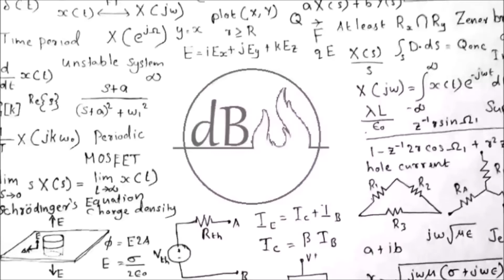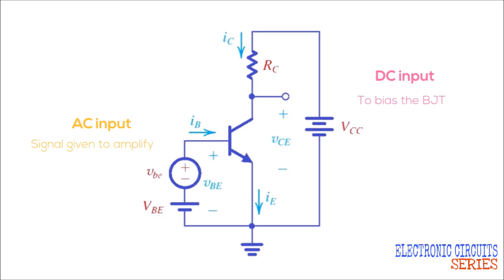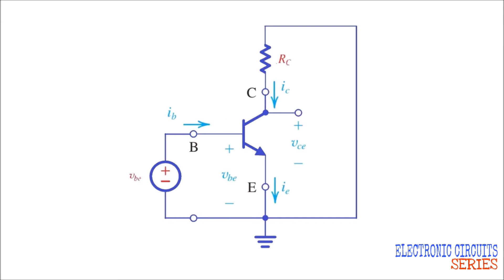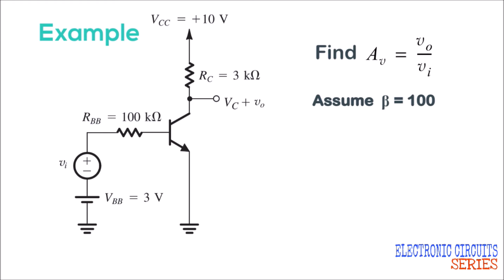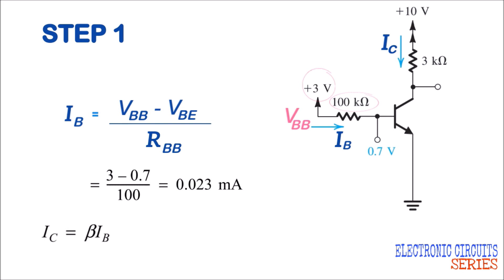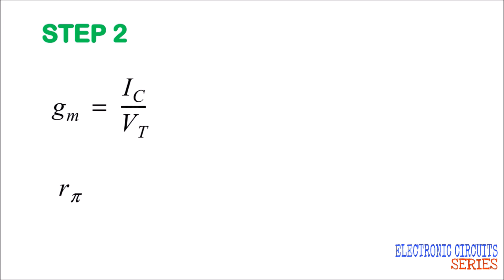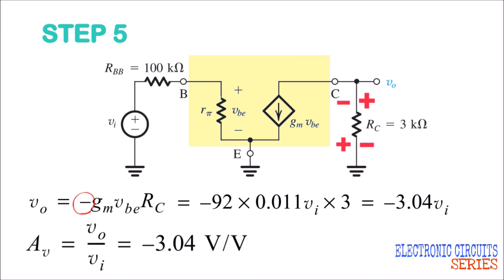Small signal analysis using h pi model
This is an introduction to small signal analysis using h pi model in malayalam as per KTU university syllabus.